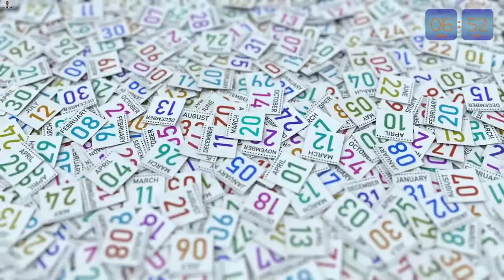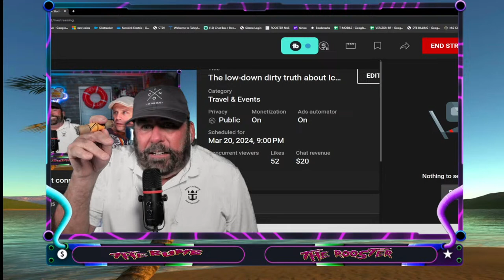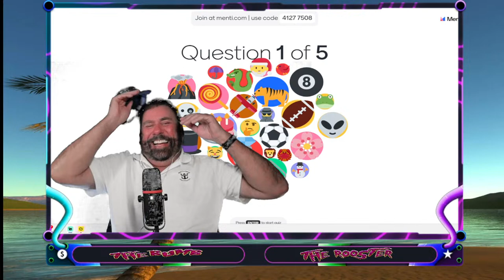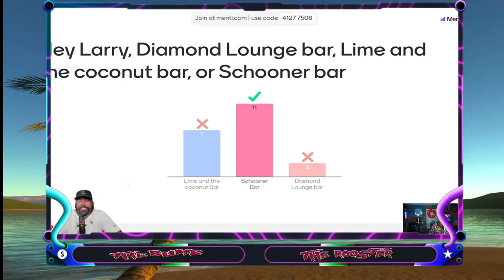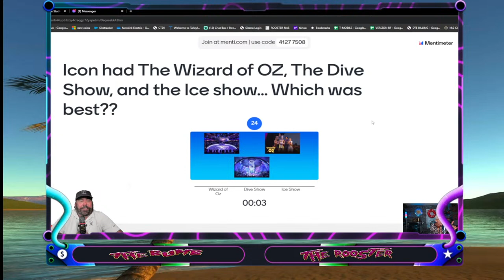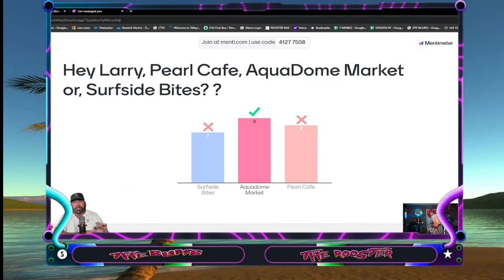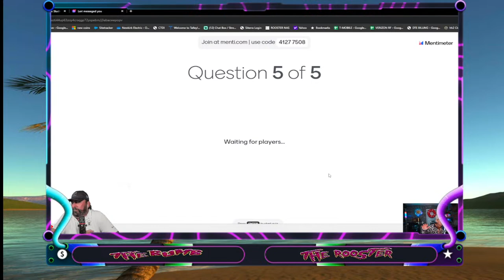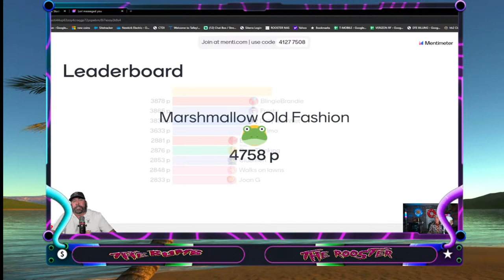The low-down dirty truth about Icon of the seas!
3-20-24 Ship Show live!